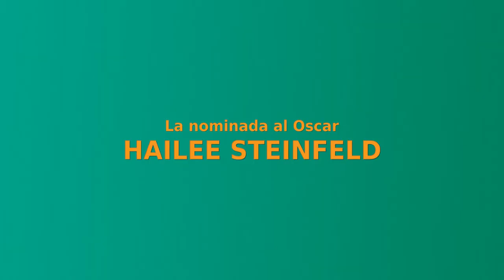The Edge of Seventeen | Trailer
No me pertenecen ninguna de las imágenes, música o contenidos que aparezcan en este vídeo., únicamente la edición del mismo.

Montaje: Mario González García
Película: The Edge of Seventeen dir. Kelly Fremon Craig (2016)
Música: The Suburbs - Arcade Fire; Sky on Fire - Handsome Poets